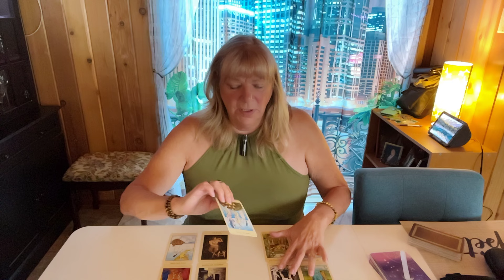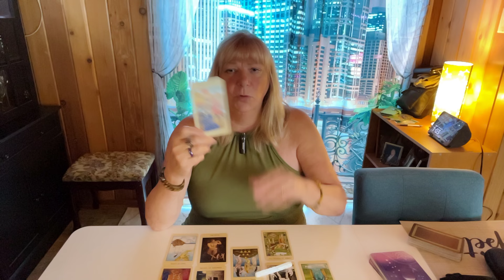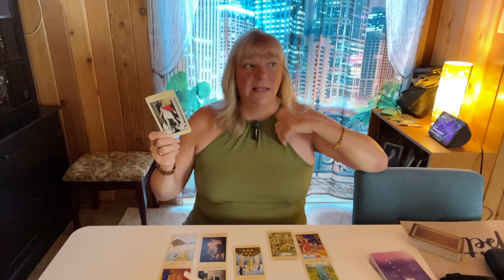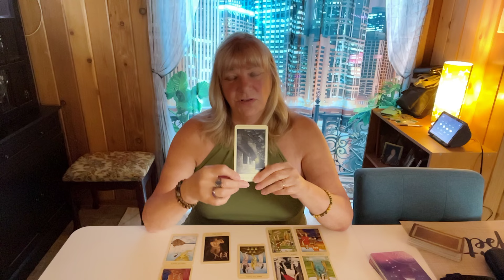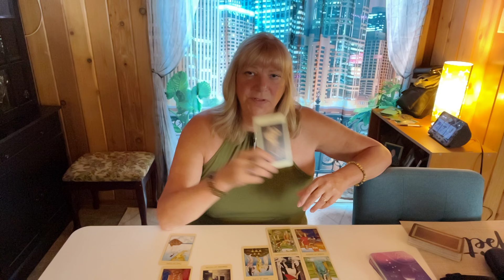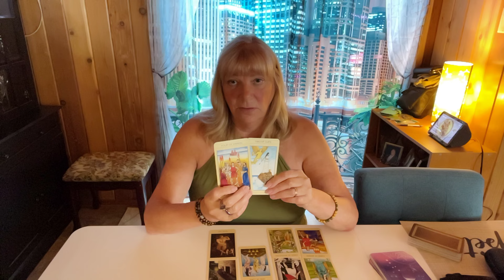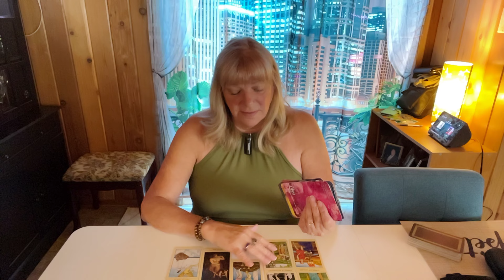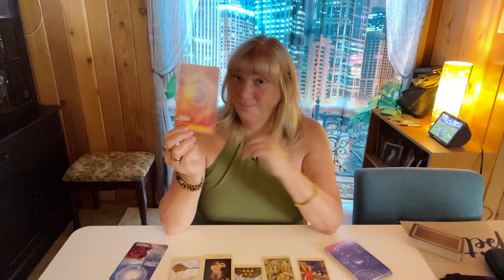LIBRA ♎️ A LONG TIME WISH MANIFESTS IN A WONDERFUL WAY! August 2024 Monthly